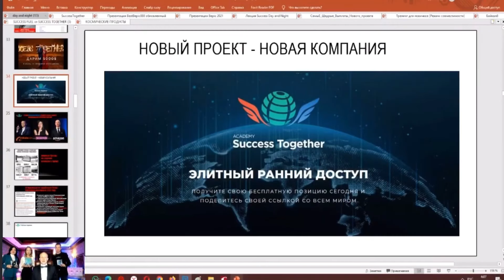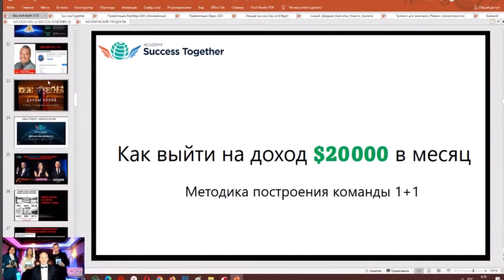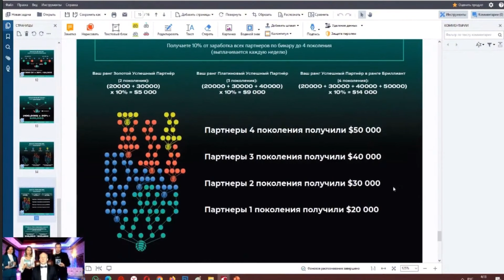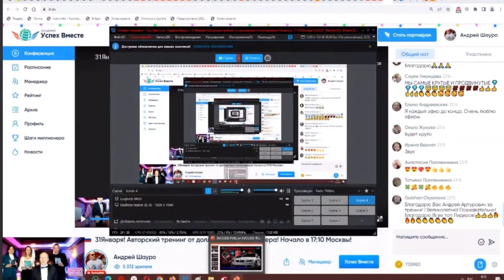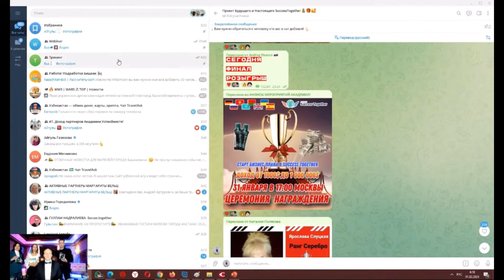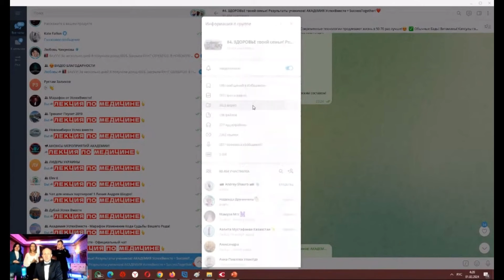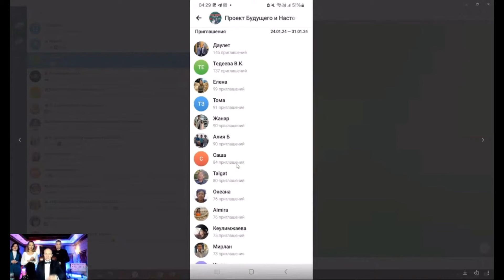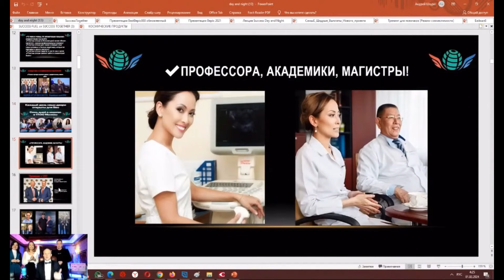🚀Обзор проекта SuccessTogether! 💰 Розыгрыш денег! 🎁Подарки! Доход от 1000$ до 1 000 000$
💰 Розыгрыш денег! 🎁Подарки! 🚀 Обзор Проекта SuccessTogether! Доход от 1000$ до 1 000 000$.

💰Розыгрыш 500-1000$ состоится   4  и 7 февраря! 👆
🎁 А также дарим в прямом эфире собственный интернет магазин каждому!
Задание:
👉 1.
Добавить каждые сутки по 15 человек в каждый чат! За четверо суток добавить 60 человек!

👉 2.
 4  и 7 февраля прийти в 17:00 Москвы в прямой эфир и ваши друзья должны повторить Ваши действия!

👉 3.

Добавляйте в чат своих родных и друзей!
Они будут в полном восторге!

🚀 ПРОЕКТ БУДУЩЕГО и Настоящего!

➖ Все о здоровье Вашей Семьи!
Рекомендации от Президента и Профессора 🤗

✅ Добавляйте друзей в чат! Изучайте и получайте подарки вместе 🎁

💸Президент дарит Франшизу! Доход от 1000$ до 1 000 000$. Запуск трех проектов!

🏅Встречу для Вас проведет сам Президент Академии УспехВместе!
Долларовый миллионер!
Сертифицированный тренер!
Подарит много подарков!
Даст тему как зарабатывать много денег в интернете и проведет
💸Розыгрыш 1000$ для тех кто в прямом эфире!
👍Заходите и приглашайте родных!

Наш главный сайт Успех Вместе!

😍 Акция для родных и друзей

👆 Добавиться самому и добавь своих партнеров и друзей:

Группа более 50000 человек:
1. Чат - 👉 Новая Компания и Магазин Success Together

2. Чат - 👉Новости от Команды

3. Чат - 👉Новости от Президента

4. Чат 👉для обратной связи! Вопросы - Ответы

6. Главная группа более 47000 человек

10. Чат 👉 Марафон Изменение Кода Судьбы Вашего рода
Люди которые прошли обучение уже зарабатывают!